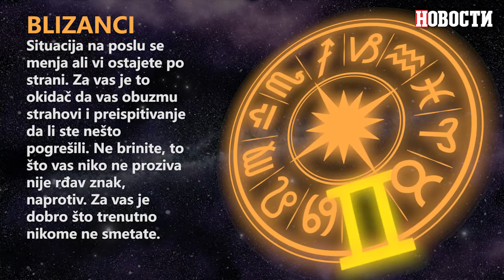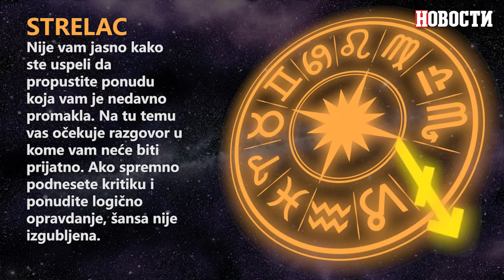HOROSKOP ZA ČETVRTAK 3. MAJ: Vage su maštovite, svestrane i pune ideja...